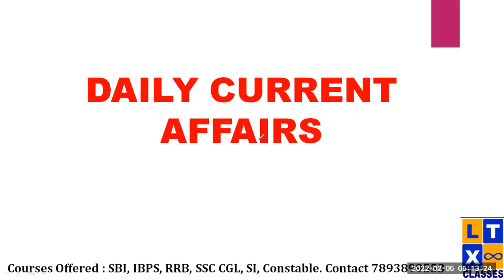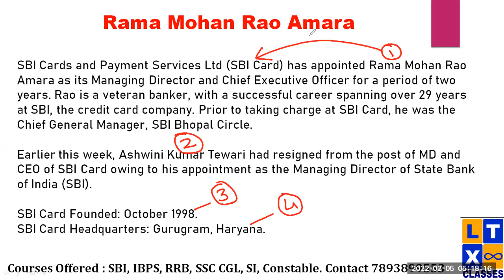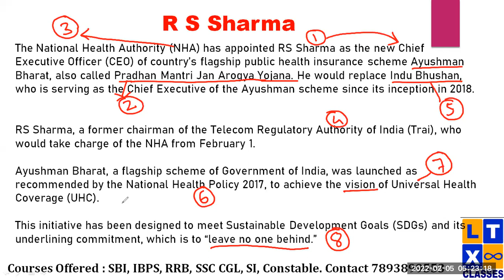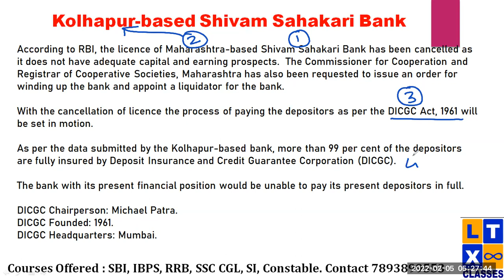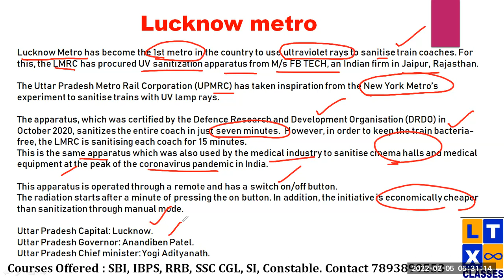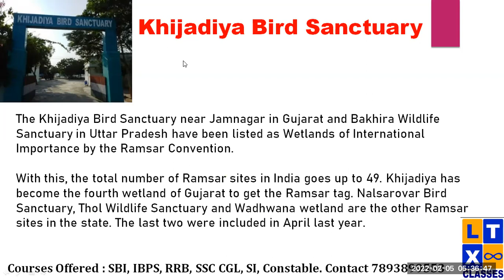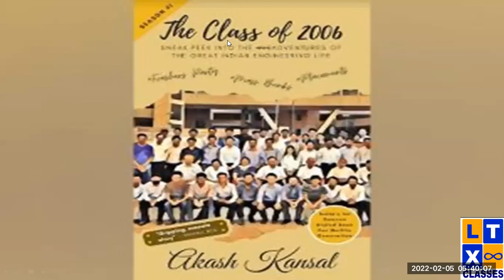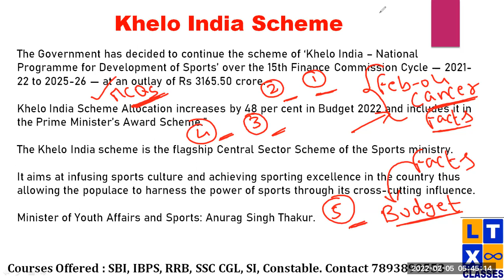Daily Current Affairs in Telugu by Shyam Sir | 05 February 2022 | IBPS | SBI | RRB | SSC CGL | SI